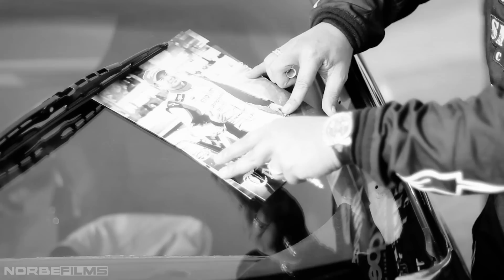NORBEFILMS | FXOpen Drift Belarus 2011